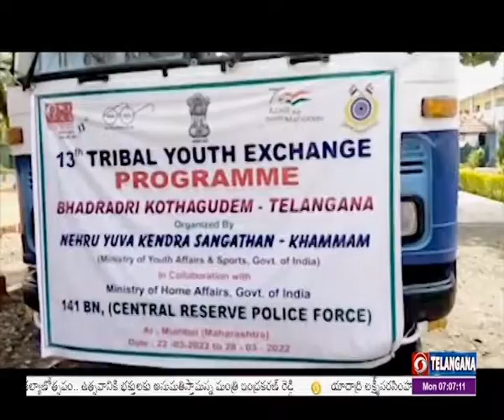Tribal Youth Exchange Programme in Bhadradri Kothagudem District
ఏజెన్సీ ప్రాంతంలోని గిరిజనులతో స్నేహసంబంధాలను కొనసాగించే క్రమంలో భాగంగా CRPF అధికారులు ప్రతి యేటా ట్రైబల్ యూత్ ఎక్స్చేంజ్ ప్రోగ్రాం ని నిర్వహిస్తున్నారు. గిరిజన గ్రామాల్లో నివసిస్తున్న ప్రజలు మావోయిస్టుల బాట పట్టకుండా ఉండేందుకు యువకులను CRPF లో చేర్చుకునేందుకు అవకాశాలు కల్పిస్తున్నారు. భద్రాద్రి కొత్తగూడెం జిల్లాలో 13వ ట్రైబల్ యూత్ ఎక్స్చేంజ్ ప్రోగ్రాం లో భాగంగా భద్రాచలం లోని 141 సిఆర్పిఎఫ్ బెటాలియన్ క్యాంపు కార్యాలయం నుంచి 66 మంది విద్యార్ధులను ముంబైకు పంపిస్తున్నారు. తొమ్మిది రోజుల పాటు జరిగే ఈ కార్యక్రమానికి వెళ్తున్న 33 మంది బాలురు, 33 మంది బాలికలకు CRPF అధికారులు షూస్, ట్రాక్స్ అందించి జెండా ఊపి బస్సును ప్రారంభించారు. పాజ్...
వివిధ రాష్ట్రాల నుంచి ముంబై కి వెళ్తున్న విద్యార్థులు ఇతర రాష్ట్రాల్లోనీ సంస్కృతి సాంప్రదాయాలను తెలుసుకొని దేశంలో ఎక్కడైనా జీవించగలము అనే నమ్మకాన్ని కలిగించేందుకు ఈ కార్యక్రమం నిర్వహిస్తున్నారు. భద్రాచలం నుంచి హైదరాబాద్ కు బస్సులో బయలుదేరిన విద్యార్థులు అక్కడి నుం చి రైలులో ముంబై చేరుకుంటారు. ఈ కార్యక్రమంలో CRPF సెకండ్ ఇన్ కమాండెంట్ పీ ఎస్ పవార్, అధికారులు సంతోష్ కుమార్, బలరాం మండల్, సాయి కృష్ణ పాల్గొన్నారు. పాజ్..
BDD KTDM- Tribal Youth Program